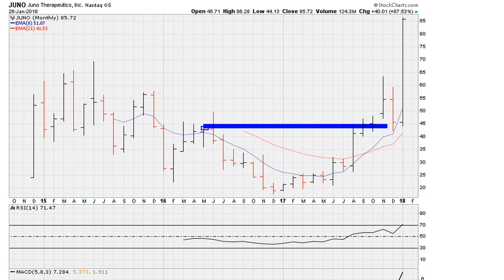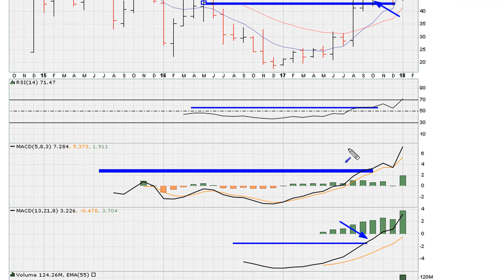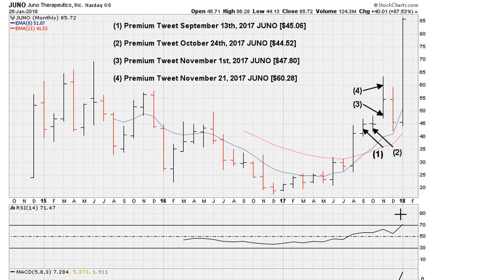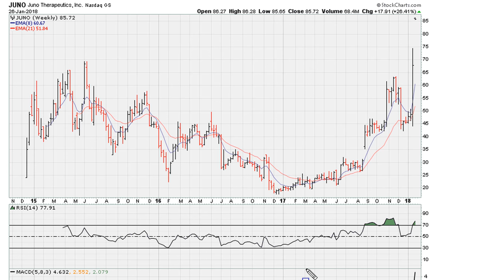How You Can Still Lose In A Winning Trade - #721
Premium Tweet September 13th, 2017 JUNO @ [$45.06]
Premium Tweet October 24th, 2017  JUNO @ [$44.52]
Premium Tweet November 1st, 2017 JUNO @ [$47.80]
Premium Tweet November 21, 2017 JUNO @ [$60.28]

$OILU,

Juno Therapeutics, Inc. (JUNO)
NasdaqGS - NasdaqGS Delayed Price. Currency in USD
$JUNO

Trading 101: What is the Stock Cryptocurrency Market?

"And therefore our contemplation of this source, as the power which we want, gives us the ability to use that power. And the way we use this process is to contemplate ourselves as surrounded by the conditions which we want to produce." - Thomas Troward.